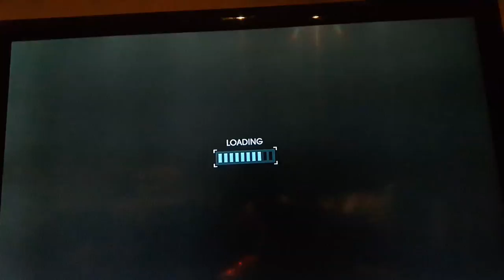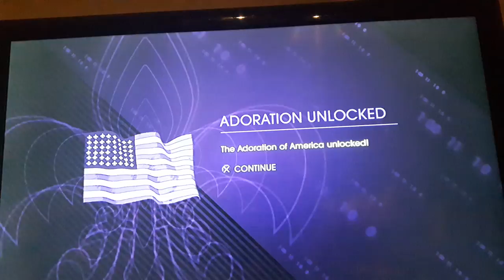Aggravating Simulation // Saints row 4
In this video, we're joined by a fellow friend Levi and I must prewarn: he's loud. I start my Walkthrough of saints row the 4th and get slightly agro at the first simulation. Hope you enjoy!